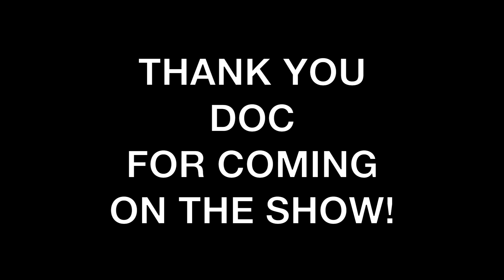Straight Edge Tiki 5: Do I Miss It? (The Alcohol)